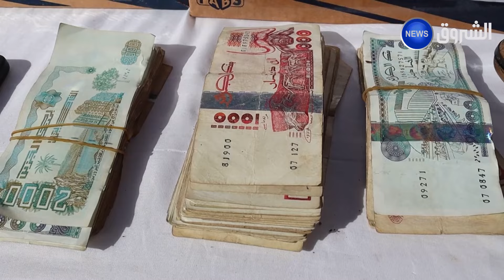الفرقـة الإقليمية للدرك الوطـني بـ السحاولة تضع حـدا لعصابة أحياء كانت تـزرع الـرعب وسـط السـكان😱👇👇